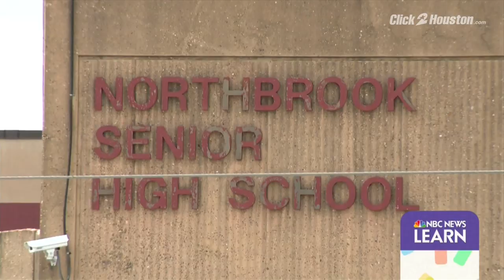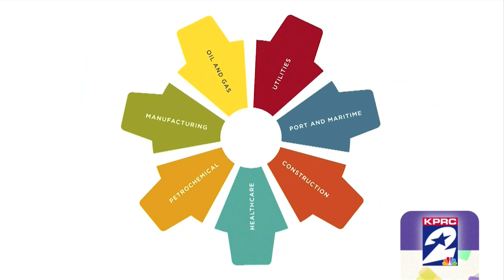Guadalupe Maldonado’s path to a bright future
KPRC 2 teamed up with NBC News Learn for a live education event in Houston. This segment was featured in that special.